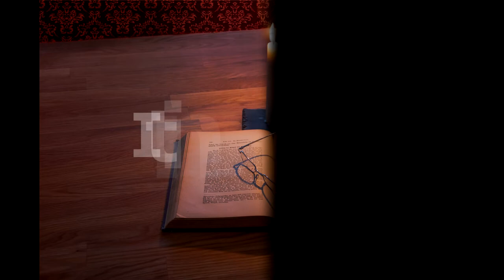Itinerar Biblic Ep 0176 Luca Cap 1 Vers 1 22